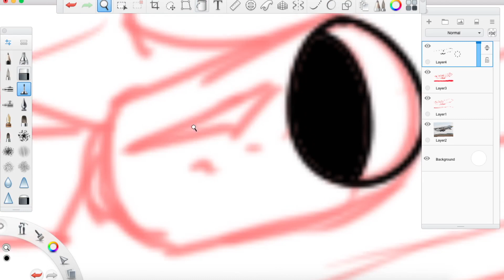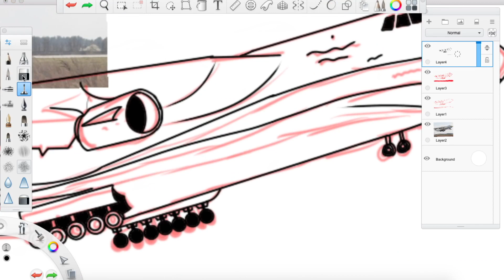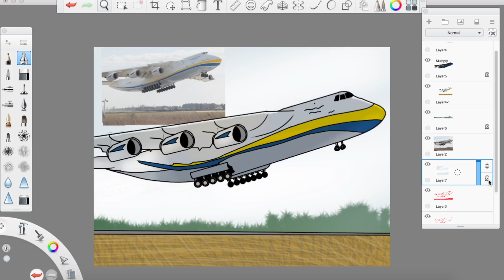Antonov-225 Timelpase Drawing | World's Largest Plane Drawing